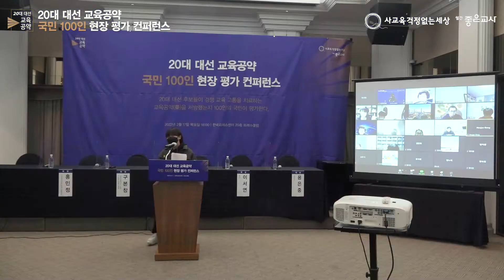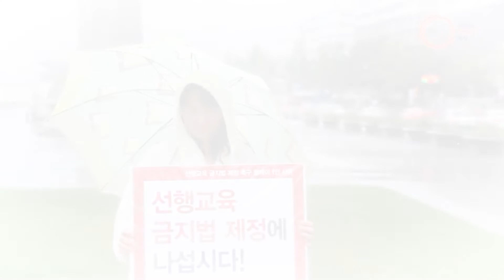[축사] 학생이 행복한 교육이 모두가 행복한 대한민국의 시작입니다!｜제1대 아동 대통령 이채원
■ 행사명: 20대 대선 교육 공약 국민 100인 현장 평가 컨퍼런스
□ 일 시: 2022년 2월 17일(목) 오후 6시
□ 장 소: 한국프레스센터 20층 프레스클럽/온라인 화상회의(ZOOM)/유튜브 생방송
□ 주 최: 사교육걱정없는세상, 월간 좋은교사

ー

▶사교육걱정없는세상은 입시경쟁과 사교육 고통을 해결하는 대중운동입니다.
▶정부 지원금 0원! 사교육걱정없는세상의 모든 활동을 "학생유익중심"으로 만든 힘입니다.

ー

사교육걱정없는세상을 만들어가는 생생한 이야기